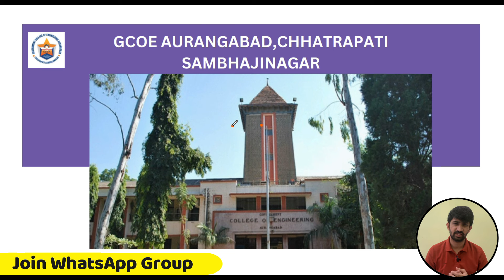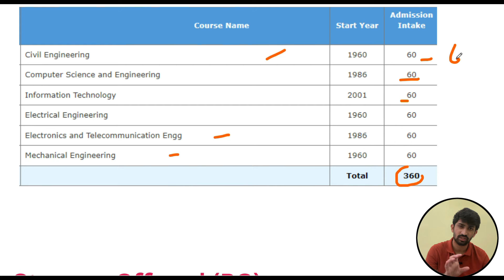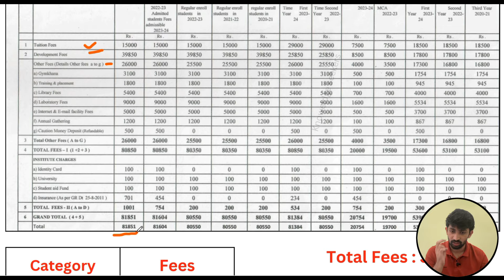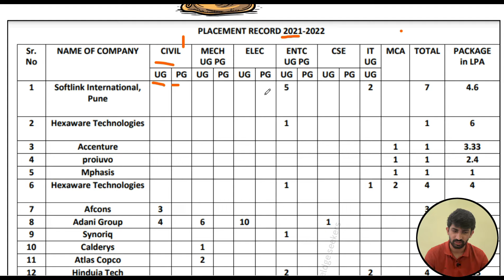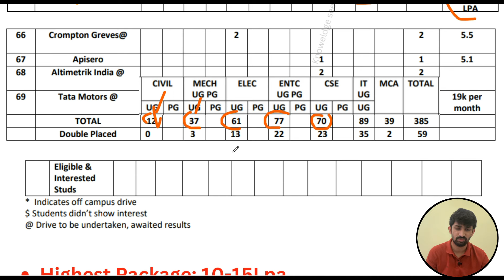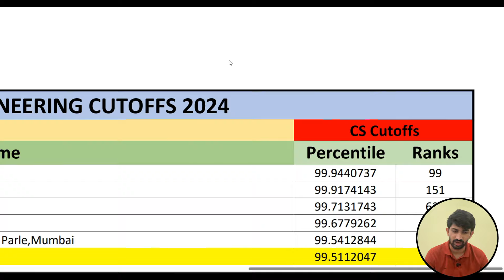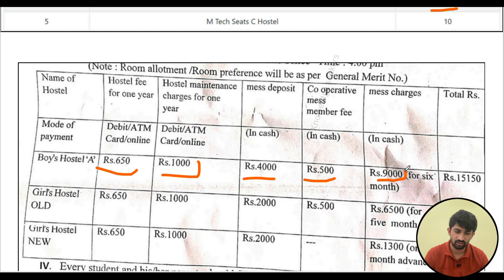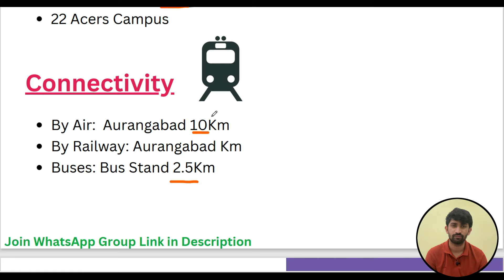Government College of Engineering Aurangabad | Government College Aurangabad College Review 2024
Engineering  District Wise Cutoffs List Link (Website)

Government college of engineering Aurangabad
Government college of engineering Aurangabad College review
Engineering college reviews
List of best engineering colleges in Maharashtra
Engineering college review 2024
Government college of engineering chatrapatti sambajinagar
Best engineering college reviews
Gcoe Aurangabad placements
Gcoe Aurangabad fees